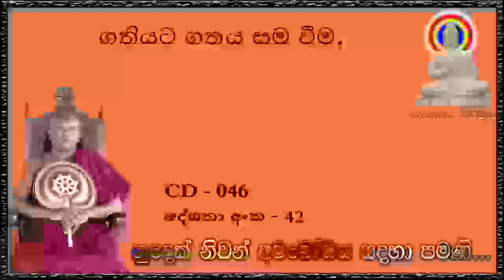ගතියට ගතය සම වීම - Ven Waharaka Abayarathanalankara Himi Bana